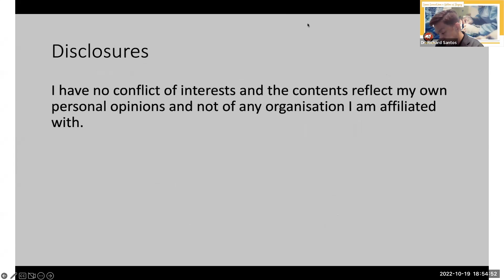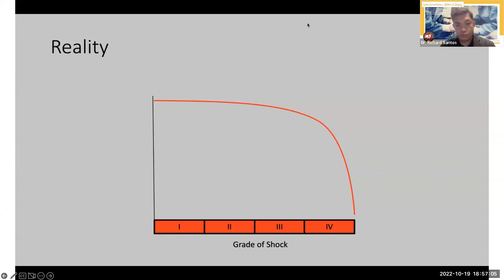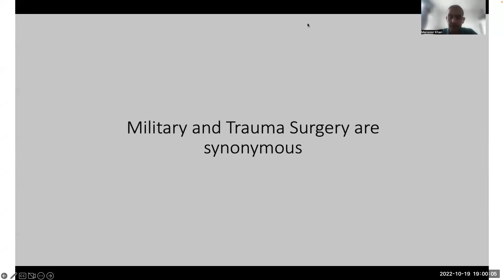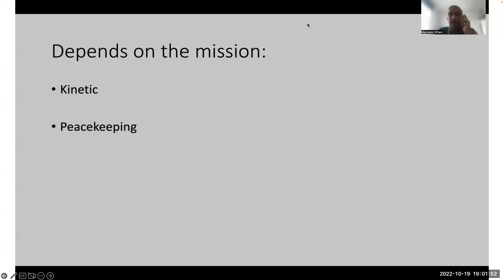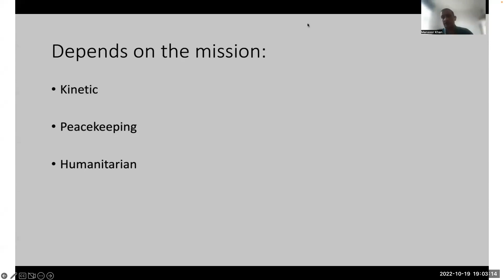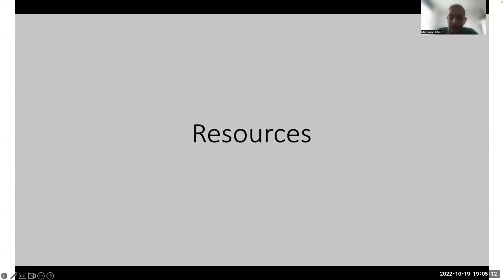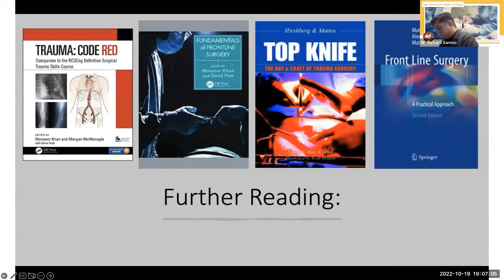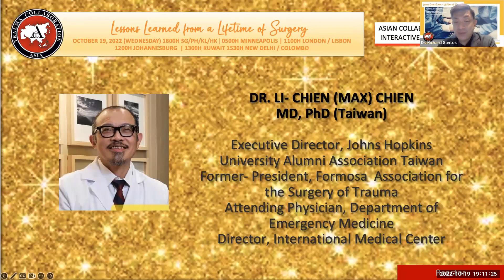78 Mansoor Khan 3 Lessons for War Surgery Reactors Almeera Al Hassan and Max Chien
Mansoor Khan is a retired Commander Surgeon of the Royal British Navy. He talks about 3 lessons he has learnt from his lifetime in war surgery. Of course he lies about his title. Almeera Al Hassan from Kuwait and Max Chien from Taiwan comment on Mansoor's lecture.